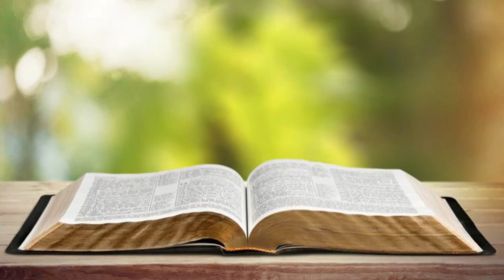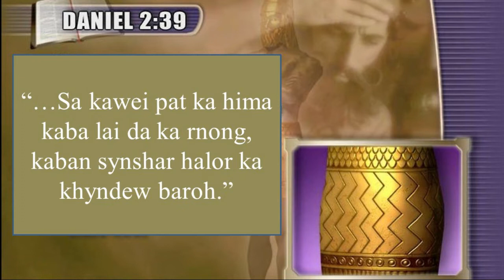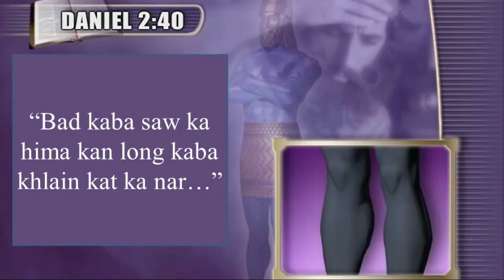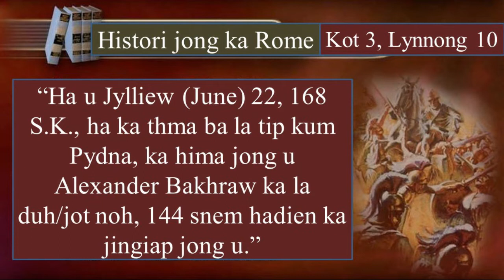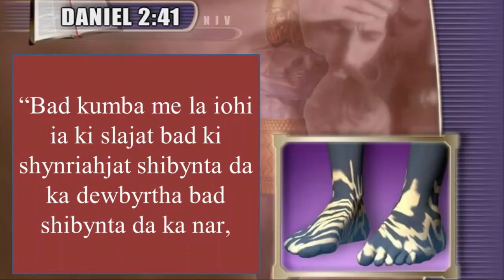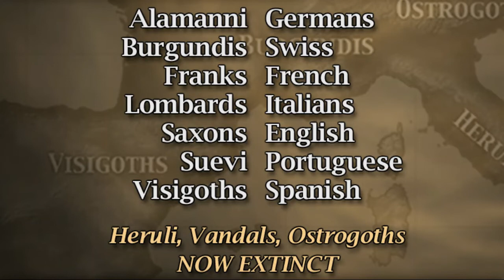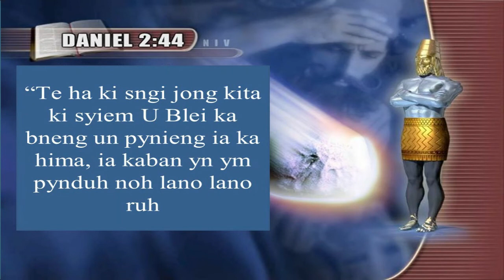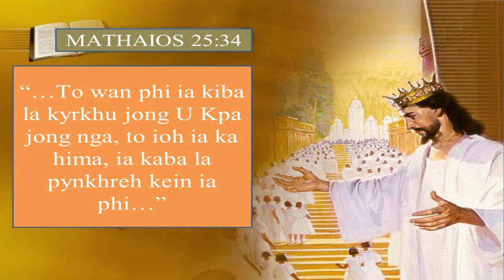Ka Jingphohsniew Ba Don Jingkyrmen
Ka jingphohsniew ba la klet noh da u syiem Nebukhadnessar jong ka hima Babylon ka don ka jingmut ka bakhraw ia ka lawei jong ki hima la pynpaw ha ka.